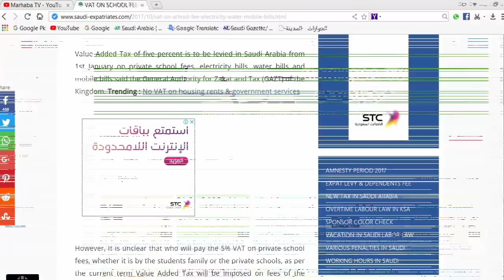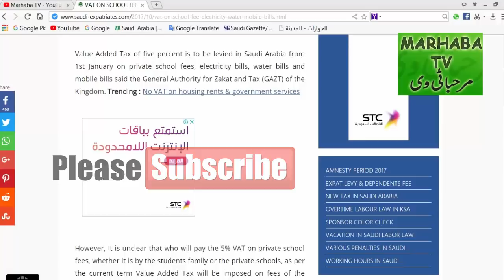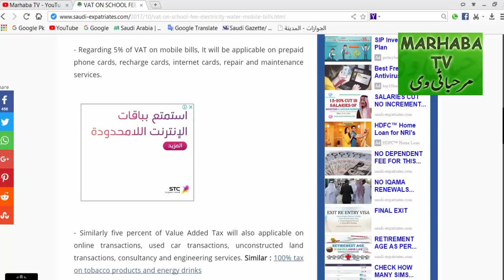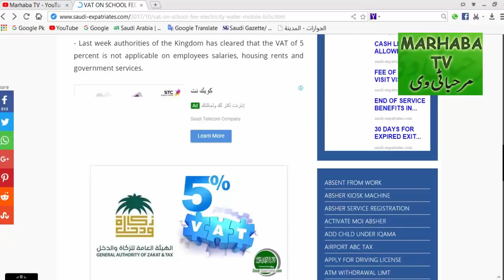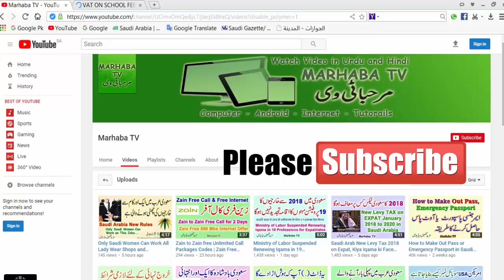Saudi Arabia Start 5% Value Added Tax From 2018 on Mobile Internet Water Electricity Bills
Saudi Arabia Start 5% Value Added Tax From 2018 on Mobile Internet Water Electricity Bills Urdu Hindi Video